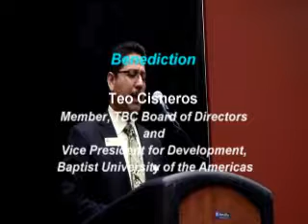2013 TBC Breakfast - Teo Cisneros - Benediction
Texas Baptists Committed (TBC) Breakfast at Texas Baptists' Family Gathering in San Antonio, July 16, 2013. Teo Cisneros, member of TBC Board, closes the Breakfast with a Benediction.